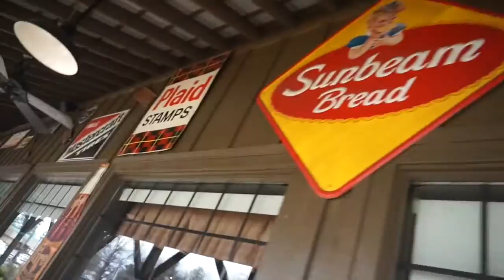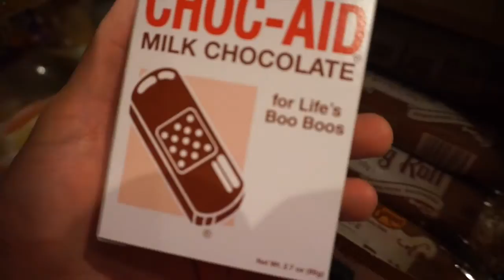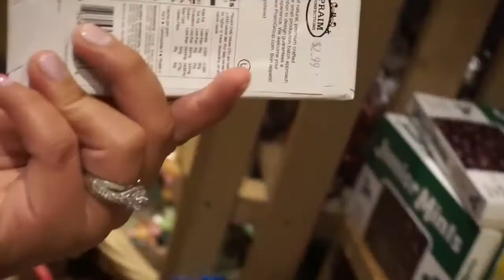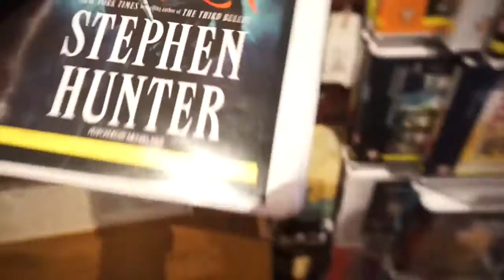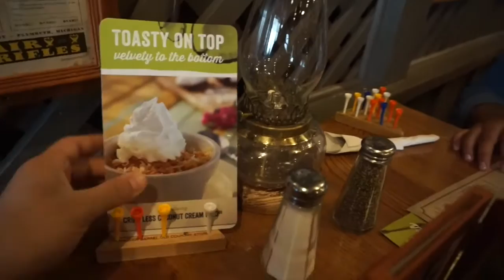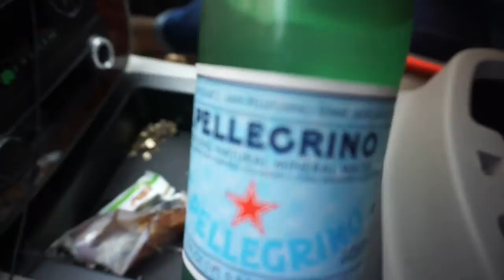V4 New Desk & Cracker Barrell